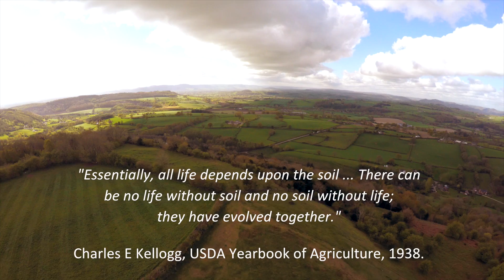How Soil is Created: The Succession of Life in the Evolution of soil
A short film looking at how the succession and colonisation of bare substrate by organisms such as lichens and mosses leads to the formation of soil. The evolution of soil took millions of years and was a process that involved, not only the physical weathering of bedrock, but also the addition of organic matter from the death and decomposition of plant matter. Presenting the film is environmental scientist, Octavia Hopwood.